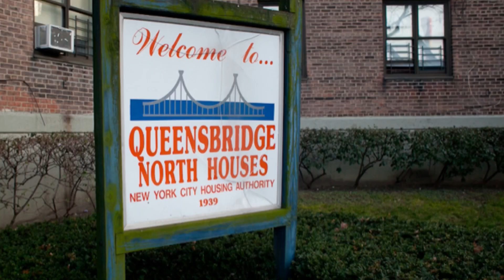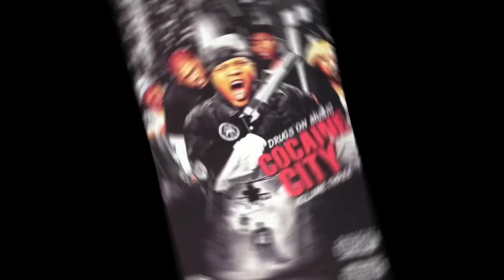Mobb Deep Affiliate Big Noyd Gets Hlt In His Head With A BottIe & R0BBED For His Chain